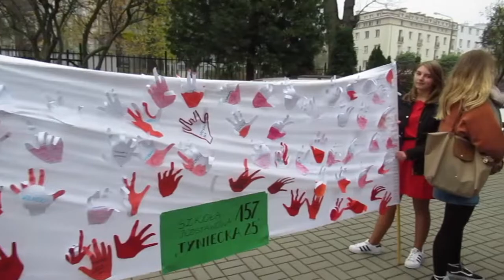Tyniecka 25 - 100 lecie odzyskania niepodlegległości 2018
Temat filmu: 100 lecie odzyskania niepodlegległości 2018